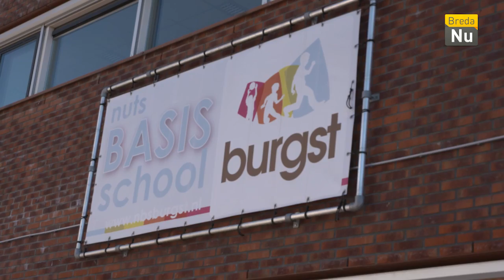Chatime: Roos de Beer en Juf Gerdy gaan met pensioen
De belevenissen en logeerpartijtjes van Roos de Beer zijn  opgeschreven in een dagboek. De dagboeken zijn overgedragen aan het Nederlands Dagboekarchief.